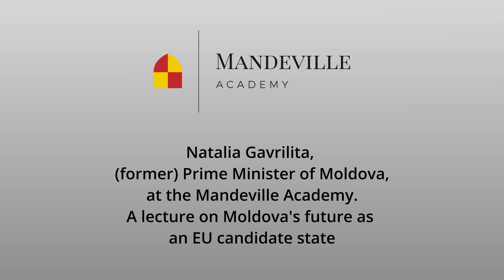Mandeville symposium Natalia Gavrilita, vml. minister-president Moldavie